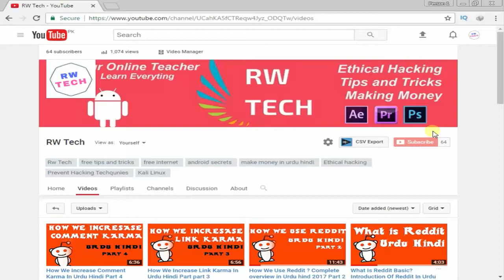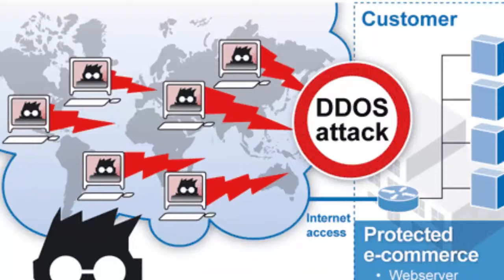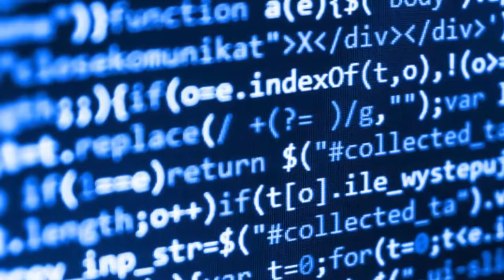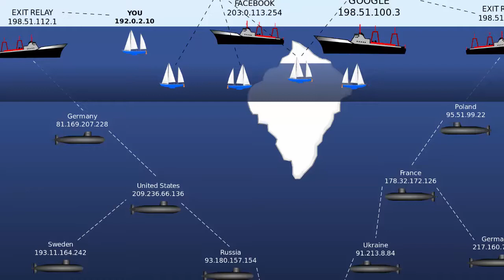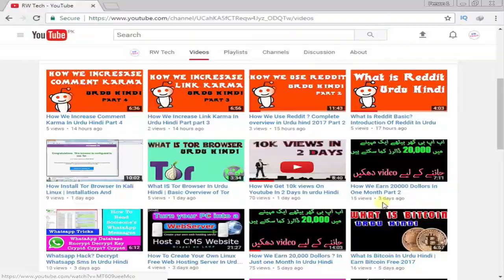What Is DDOS Attack ? How We save from DDOS Attack in urdu hindi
This video about What Is DDOS Attack ? How We save from DDOS Attack in urdu hindi? In this video i breifly explain what is ddos attack and dos attck. DDOS attack means distributed dional of service. Basically people use this for revenge and phunishment other people , their competitors, Here i also explained ddos attckl of twitter and reddit in 2016. in this video i did't harm anyone.
i uploads regularly Educational Ethical Hacking Videos, Hacking Attack Explainations, Android Tips and tricks, Free Internet And Many More. I uploads these all tutorials in Urdu Hindi.